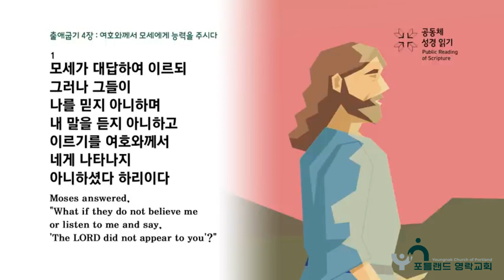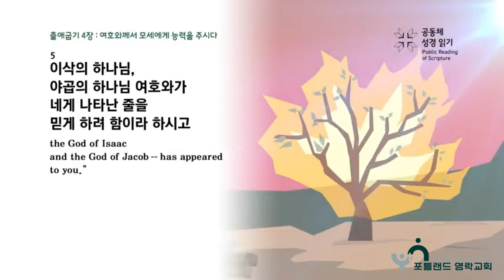2024.05.27 - D6 매일아침묵상 (출애굽기 4:1-7, '무엇을 보고 놀랄것인가')